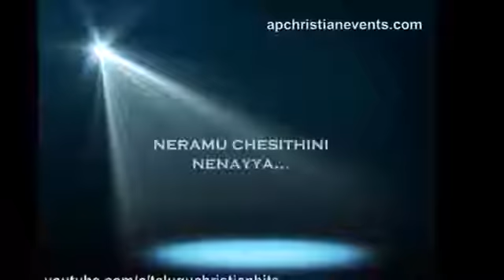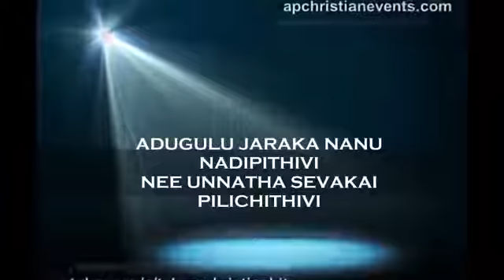SP BALU Bangaru Tandri Na Yesayya Latest Telugu Christian Song 1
Bangaru Tandri yessaya niku stotram.Praise the Lord.ELOHIM MUSIC WORLD.